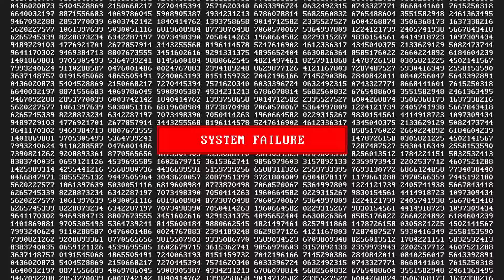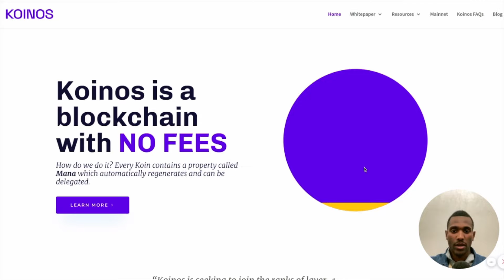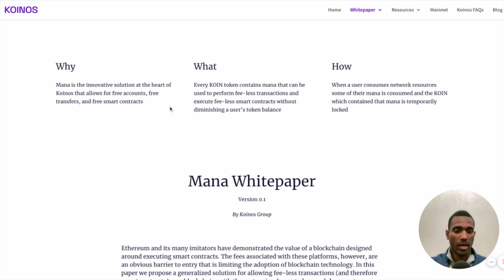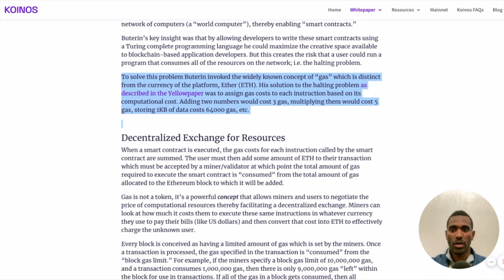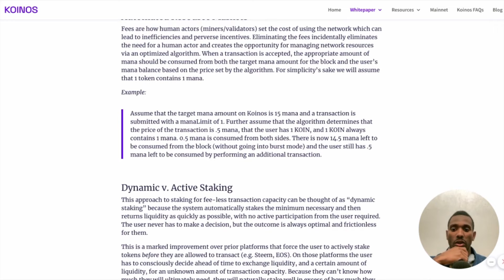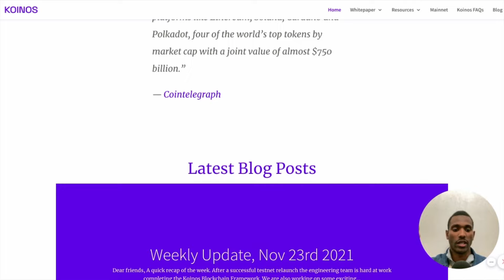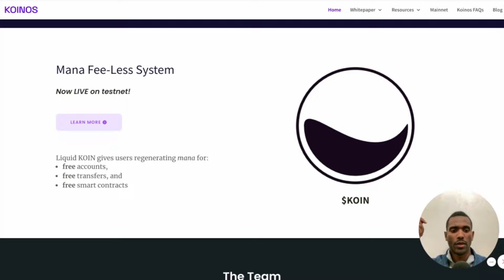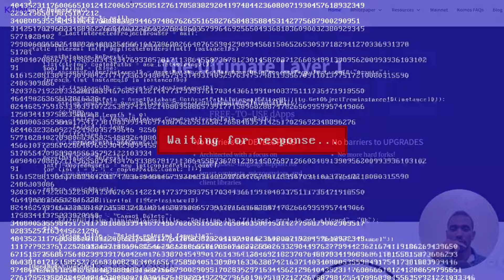New Crypto $KOIN | No More Gas Fees ?!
Koinos Blockchain is releasing Q1 2022. This is a gasless blockchain that only requires holders to wait after using all of their "mana" or on-chain allocated resources based on their holdings.

It is a very simple concept. Whoever owns more KOIN tokens gets priority over the chain. The more you hold, the more mana you have, and the more transactions you can do before having to wait.

This is an amazing project that will have other L1 blockchains begging them to set up a bridge.